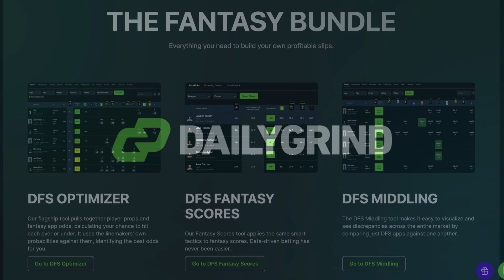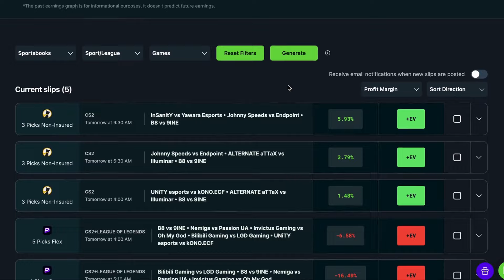NFL WEEK 9 | Waiver Wire | WEEK 8 Reactions | News | Fantasy Football 🏈 | Dynasty Implications 📈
✅ ParlayPlay 100% Deposit Match + $5 Free Play CODE "BACKDOOR"
✅ UNDERDOGFANTASY Up to $1000 Bonus Cash + Free Pick! ( Use Code ➡️ "BACKDOOR" )
✅ CHALKBOARD 100% Deposit Match up to $100! ( Use Code ➡️ "BACKDOOR" )
✅ PrizePicks Bet $5 get $50 in Bonus Cash! ( Use Code ➡️ "PR-ADH9N92" )